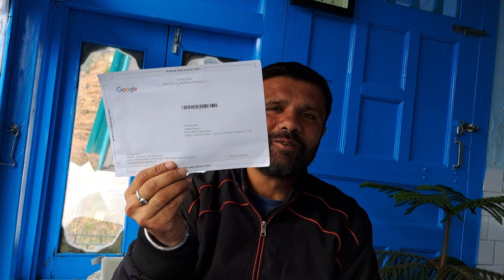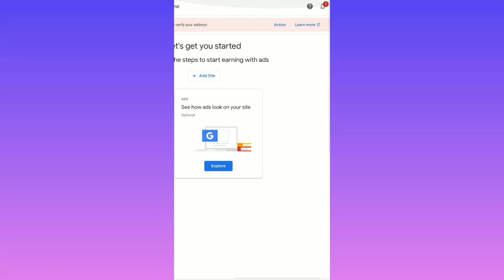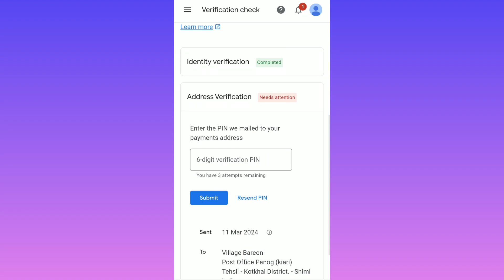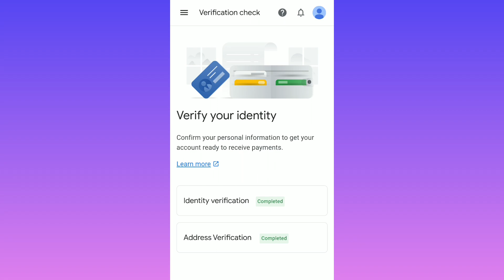Google Adsense Pin आ गया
hello everyone this is @rishianchalvlogs we are from Shimla we are going to make sweet memories and content for our small youtube family hope you all like it please like share and subscribe 😊